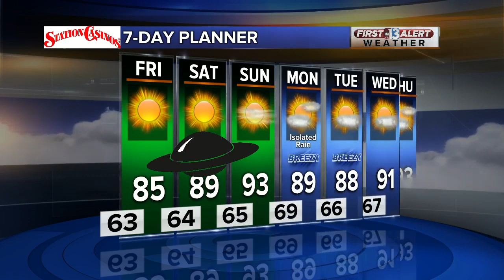13 First Alert Forecast September 19 2019 Evening Update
Meteorologist Dani Beckstrom's 13 First Alert Forecast for Thursday September 19